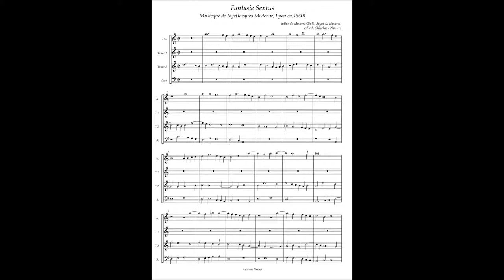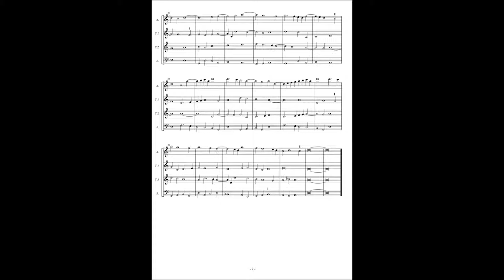Musicque de Joye No.4 Giulio Segni da Modena, Fantasie 6